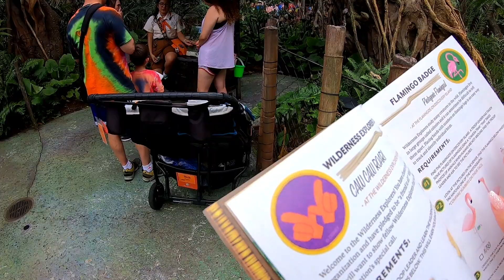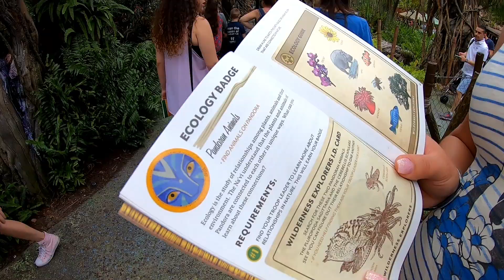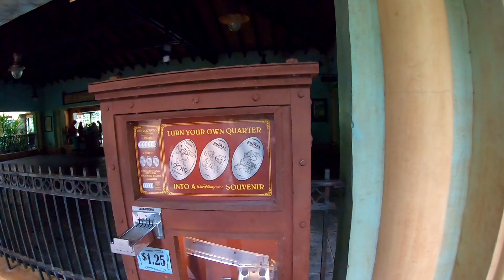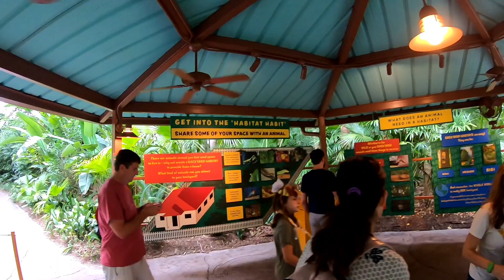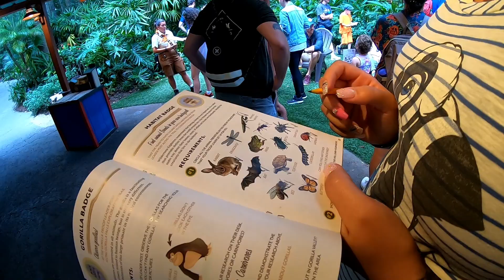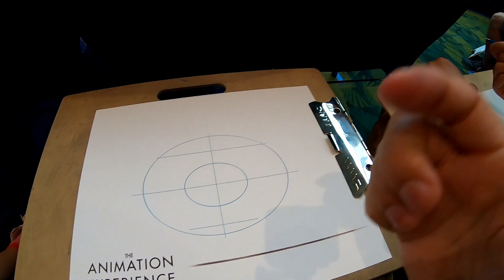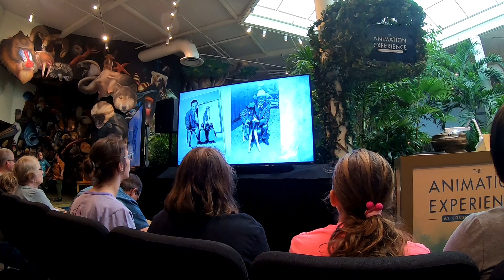Walt Disney World Vlog 2019 - Tag 9 / Teil 1 - Animal Kingdom - Wilderness Explorers - deutsch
Den Großteil unseres Animal Kingdom Tages verbrachten wir mit der Jagd nach den Pfadfinder Abzeichen bei den Wilderness Explorers. Ebenso durften wir eine der Hyänen von König der Löwen nachzeichnen. Ein tolles Erlebnis.